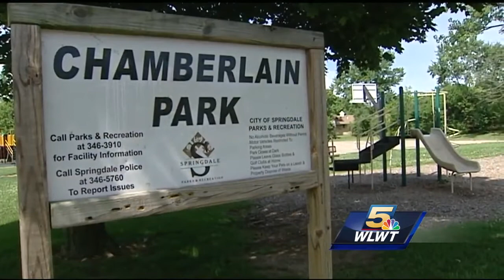Man accused of groping teenage girls in Springdale stays behind bars